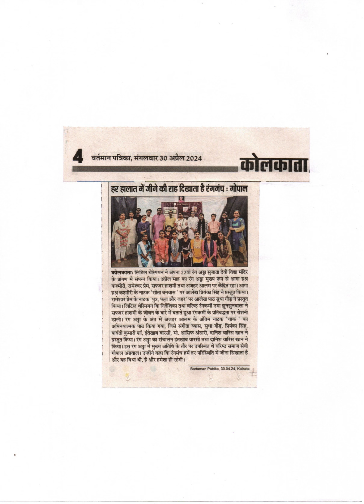RANG ADDA 22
rangadda 22_held on 28/04/2024
Rang Adda on Agha Hashar Kashmiri, Rameshwar Prem, Safdar Hashmi,  Azhar Alam S M